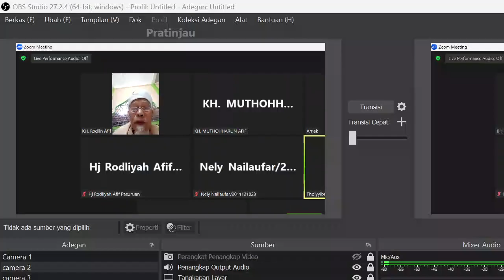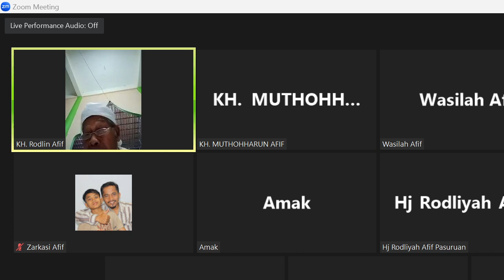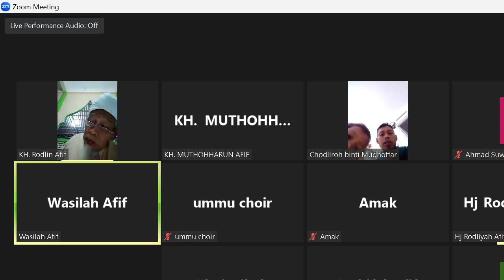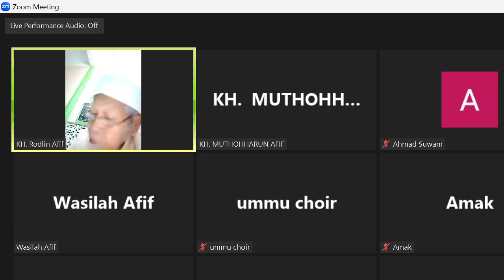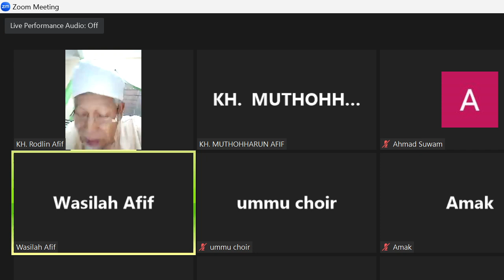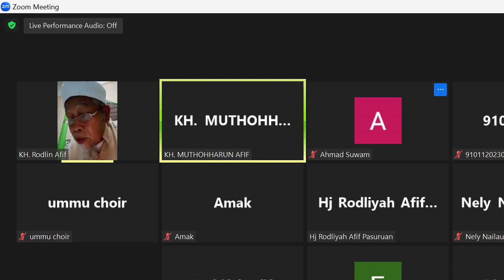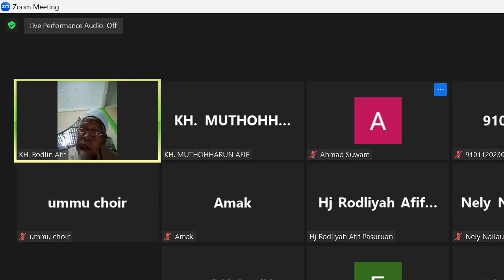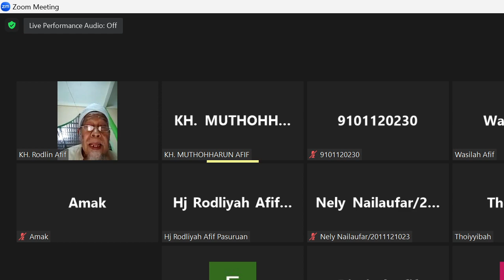Pengajian Kitab Fathul Mu'in Oleh KH. Rodhin Afif - 17 Januari 2024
Bab tentang sholat berjama'ah bag 6